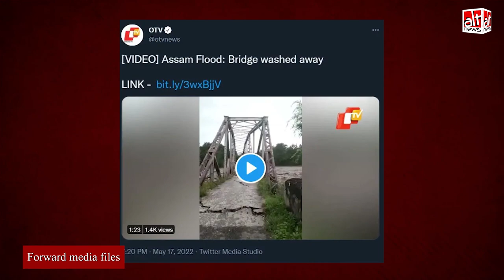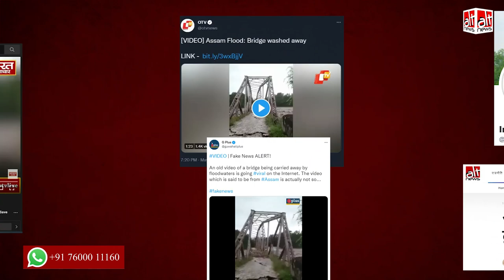Assam flood: Indonesia में आयी बाढ़ का पुराना वीडियो Assam का बताकर शेयर | Media ने भी चलाया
A video of a bridge collapsing due to flood has been shared by various media outlets as an incident from Assam. Our investigation found the video to be at least a year old and is originally from Indonesia.